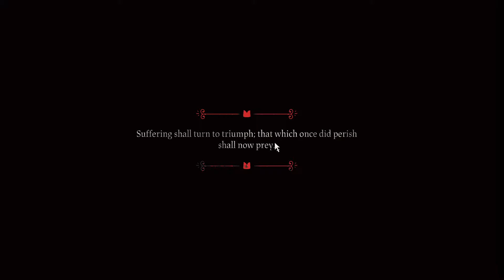Kallamar and Godly Weapon | Cult of The Lamb - 15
We beat kallamar and unlock the GODLY WEAPONS! Shamura you're next! put down some decorations and grow a farm some.

Cult of the Lamb is a rogue-like action-adventure game developed by indie developer Massive Monster and published by Devolver Digital. - Gaming channel lets play youtube gamer dungeon crawler colony simulator